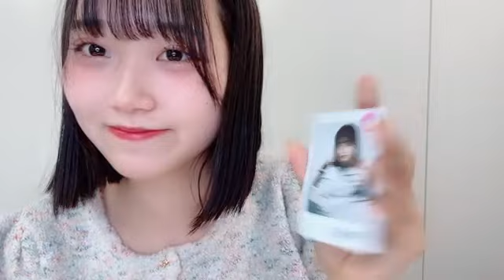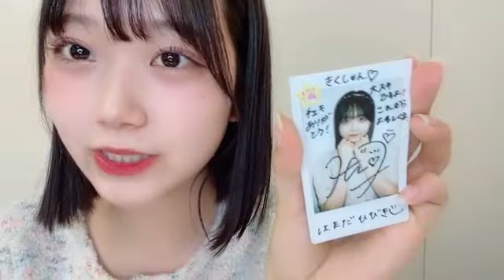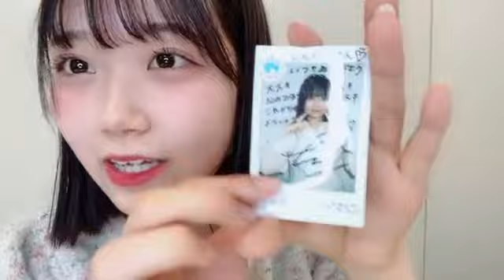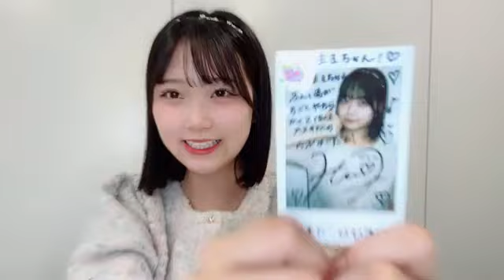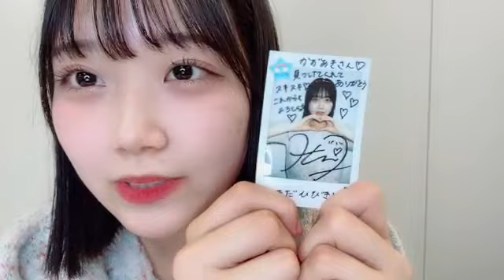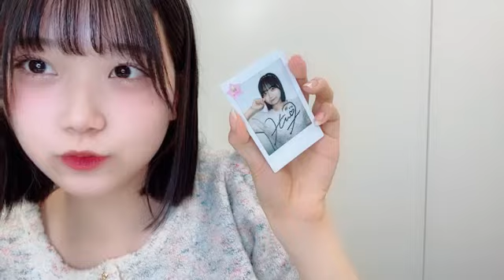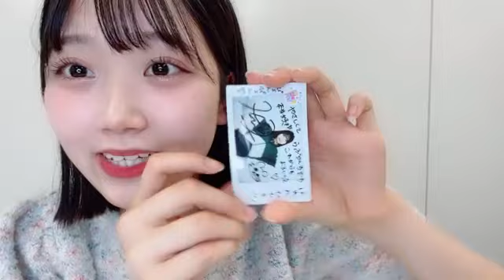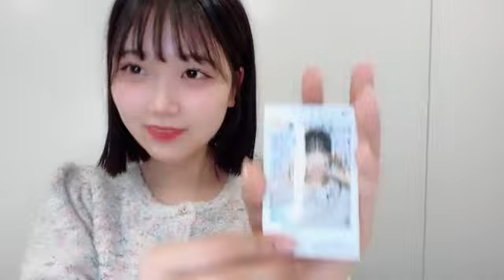48 HAMADA HIBIKI 2024年05月20日18時05分05秒 濵田 響（STU48 研究生）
STU48×HMV 1st アルバム「懐かしい明日」発売記念オンラインチェキサイン会